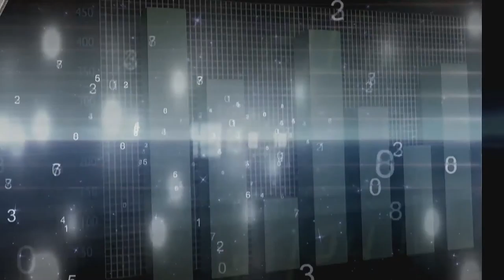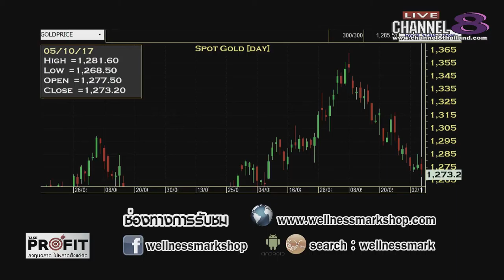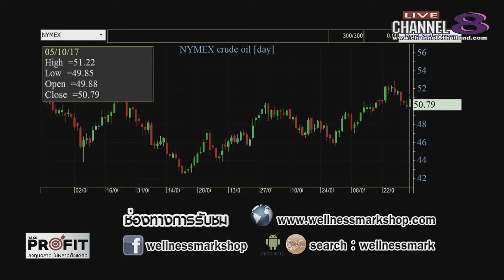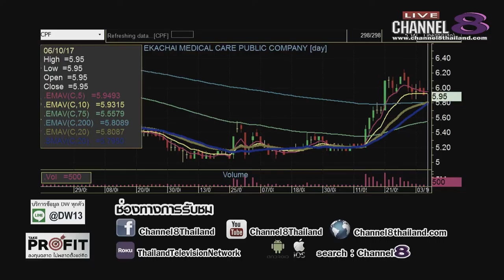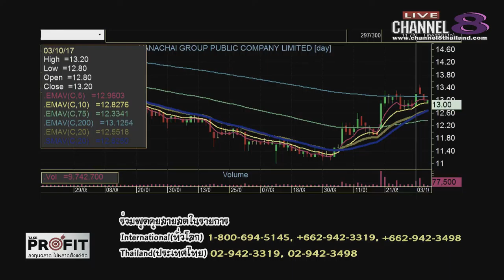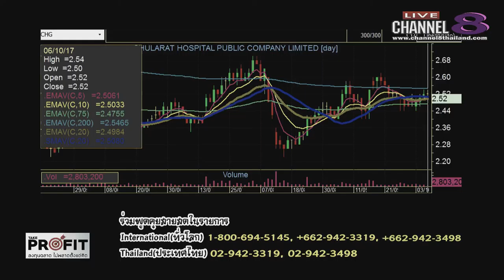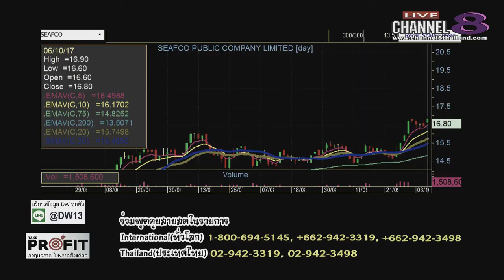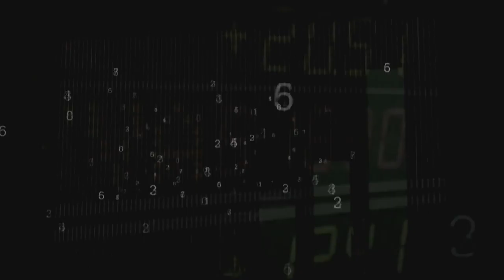Channel8Thailand : TakeProfit ฉลาดลงทุนไม่พลาดตั้งแต่คิด 06-10-60